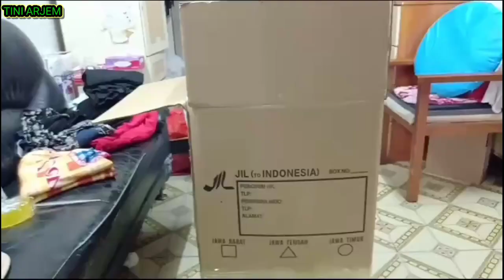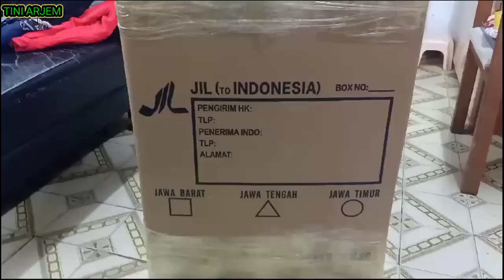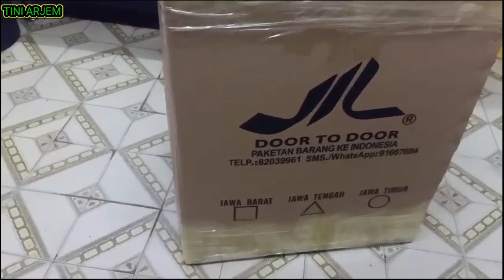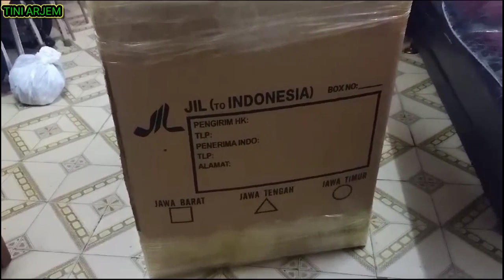🔘 CARA MENATA PAKET DI JIL PRAKTIS CPT AMAN PAKAI KERDUS JUMBO GO TO INDONESIA@tiniarjem5961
Assalamualaikum wr wb#caramenatapaketdijil#praktiscepataman#pakaikardussupwrjumbo#gotoindonesia@tiniarjem5961